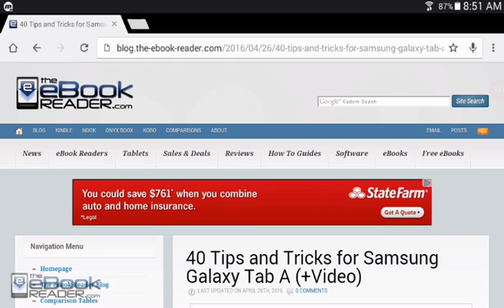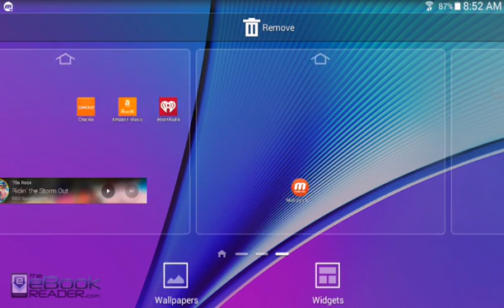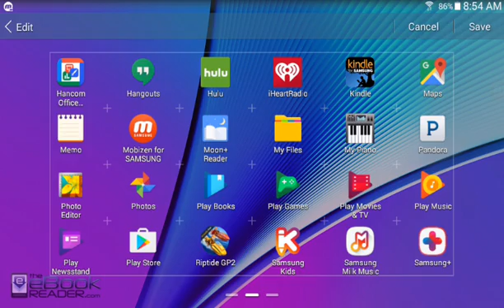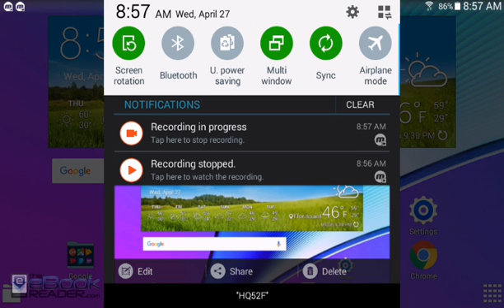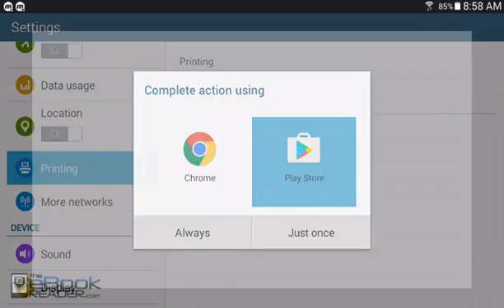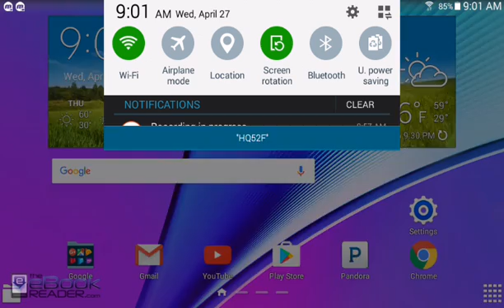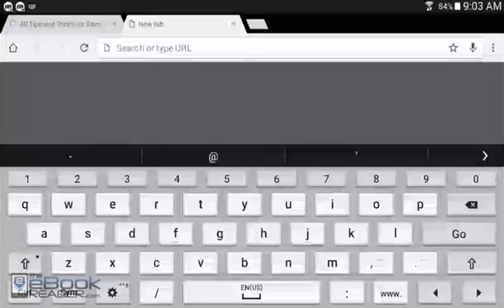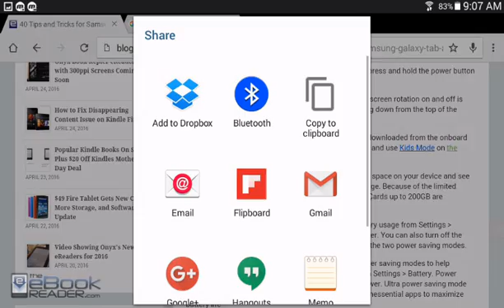Samsung Galaxy Tab E Lite Tips & Tricks Tutorial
Galaxy Tab Tips Guide This video shows various tips on the Galaxy Tab E Lite tablet. For more tips and tricks see the written article above. It's for the Tab A but 90% apply to the Tab E Lite as well. This video is lower res than usual because it's designed specifically to play on the Tab E Lite.